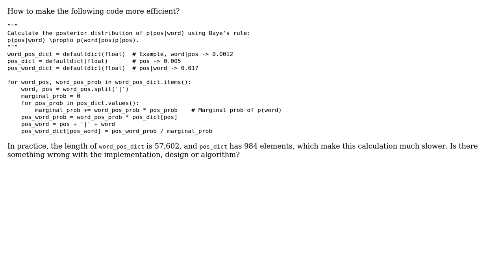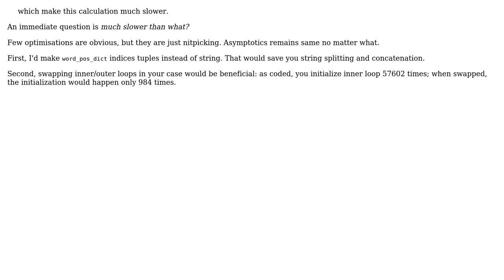Code Review: The efficiency of looping over nested dictionaries in Python (2 Solutions!!)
Code Review: The efficiency of looping over nested dictionaries in Python

With thanks & praise to God, and with thanks to the many people who have made this project possible! | Content (except music & images) licensed under CC BY-SA | Music | Images & others | With thanks to user vnp user jonrsharpe user fishiwhj and the Stack Exchange Network Trademarks are property of their respective owners. You are responsible for your own actions.